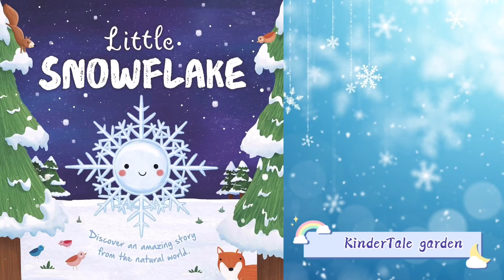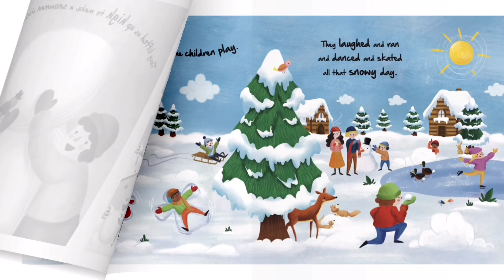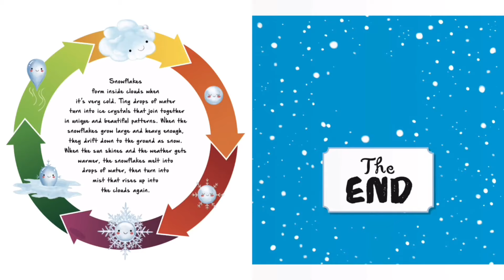❄️ Little Snowflake | Read Aloud for Kids | Winter Books Read Aloud | Bedtime Stories for Kids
Little Snowflake
Illustrated by Gina Maldonado
Written by: Suzanne Fossey
Read aloud by: Suruchi Katoch

This channel and I do not claim any right over any of the images, books and songs used in this video.